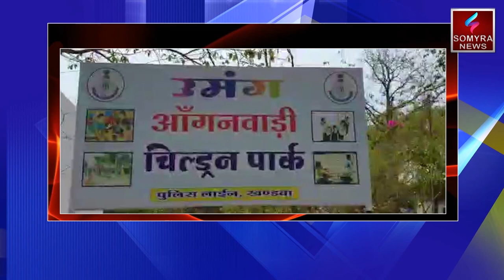खंडवा - महिला कलेक्टर ने पेश की मिसाल ,अपनी बच्ची का आँगनवाड़ी में कराया दाख़िला